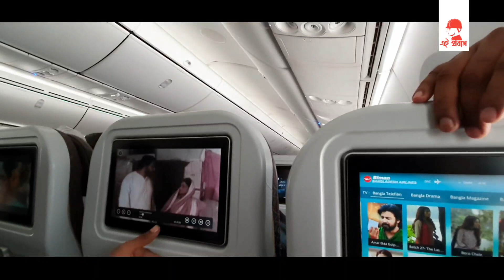২৭ তারিখ থেকে বিমান বাংলাদেশ এয়ারলাইন্সের অনলাইন টিকিটিং, বুকিংসহ আরো অনেক সুবিধা পাবেন যাত্রীরা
বিমান বাংলাদেশ এয়ারলাইন্স তাদের নতুন প্যাসেঞ্জার সার্ভিস সলিউশন (পিএসএস) চালু করতে যাচ্ছে।
বর্তমান পিএসএস ‘সিটা’ থেকে ভিন্ন আরেক প্রতিষ্ঠান ‘সেবর’-এ এই কার্যক্রম স্থানান্তর শুরু হবে ২৬ ফেব্রুয়ারি থেকে। ফলে পরদিন ২৭ ফেব্রুয়ারি থেকেই যাত্রীরা অনলাইনে টিকিটিং, বুকিং, চেক-ইন, ওয়েব সার্ভিস ইত্যাদি সেবা পাবেন।

তবে ওয়েব সাইটে টিকিট কাটার সুবিধা থাকলেও মোবাইল অ্যাপলিকেশনে এখনই চালু হচ্ছে না।

বিমান জানিয়েছে, বর্তমান পিএসএস ‘সিটা’  থেকে তাদের তথ্য ভাণ্ডার ‘সেবর’  স্থানান্তর করার জন্য ২৬ ফেব্রুয়ারি বিকাল ৩টা ৪৫ মিনিট থেকে কাজ শুরু হবে।
চলবে ২৭ ফেব্রুয়ারি রাত ৩টা পর্যন্ত। এ কারণে প্রায় সাড়ে ১১ ঘণ্টা বিমানের সব চ্যানেল থেকে টিকিট বুকিং, রিজার্ভেশন ও টিকিট ইস্যু সংশ্লিষ্ট কার্যক্রম বন্ধ থাকবে।